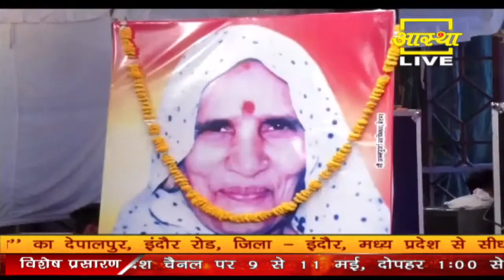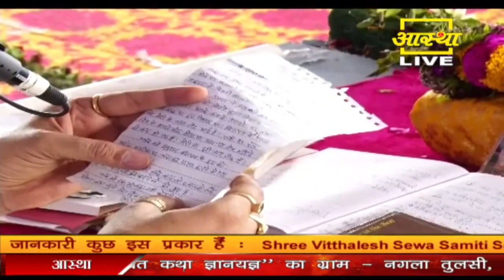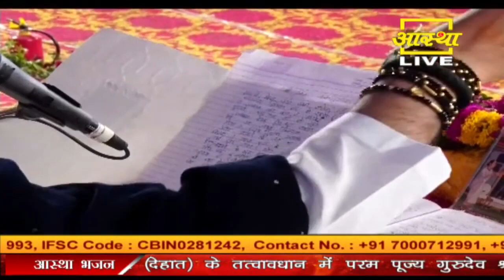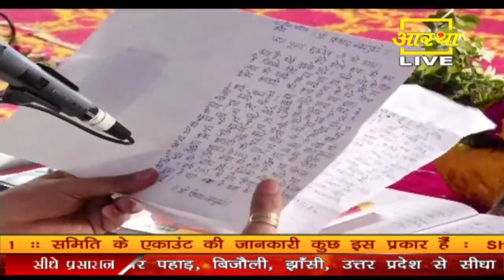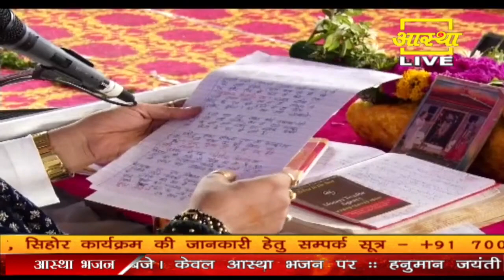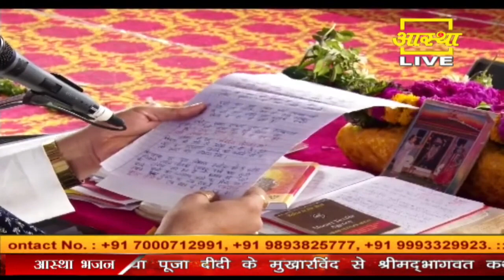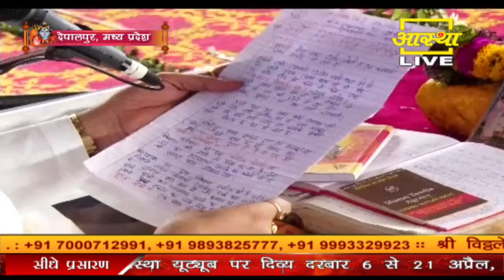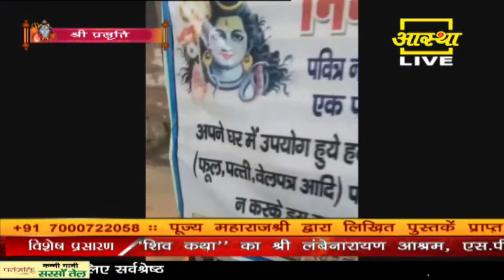पंचम दिवस ll श्री शिवमहापुराण कथा ll पूज्य पंडित प्रदीप जी मिश्रा (सीहोर वाले) ll देपालपुर से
पंचम दिवस ll श्री प्रसूति शिवमहापुराण कथा ll पूज्य पंडित प्रदीप जी मिश्रा (सीहोर वाले) ll देपालपुर, मध्‍य प्रदेश से प्रसारन

परम पूज्य पंडित प्रदीप जी मिश्रा के यूट्यूब चैनल में परम पूज्य महाराज श्री जी   द्वारा श्री राम कथा, श्री शिव महापुराण कथा एवं श्रीमद्भागवत कथा को  सुनने के लिए आप हमारे इस YOU TUBE CHANNEL को SUBSCRIBE कर के BELL ICON को जरूर दबा लें।